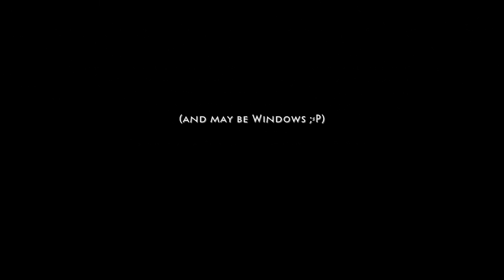Rail Gun Charile - Progress Video #11 (Things that go BOOM!)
Next development progress installment for your enjoyment. Recorded in widescreen. This video demostrates some explosions and smoke particle effects. You can also catch a sneak peak of the Mothership in some new textured glory (I'm happy with it, what do you think?). You'll have to excuse the dodgy depth buffering for the translucent effects. The draw order for some of the effects (smoke, planet mist, etc) does need adjusting. Camera needs some work as well. Speed and fluidity are key game play mechanics for this game. Hope to try a port to 360 soon to see if performance is maintained. I use a grossly over powered quad core alienware PC set-up for development(!) ... Anyway, I've still go at least two alien types to do (Lander and Mutant) from the arcade classic this game is loosely based on. Feeling confident that game will be ready for dream build play 2009 and XNA community games. If there is time, I hope to get the Dax from Tail Gun Charlie in on the action (bonus levels) as well.